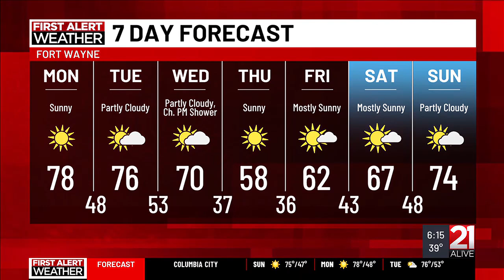ABC21 News Sunday Morning - FIRST ALERT WEATHER